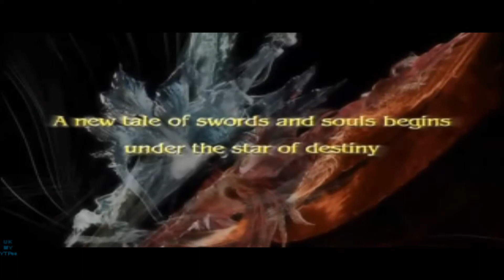Soulcalibur V - Meet Astaroth & Viola (YTParody)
My lol moments: 0:44 ~ You want it? It's yours! 0:47 ~ Great Faces 1:09 ~ Perv Guy look on Natsu...

Storylore:
Link wants to join Soul Calibur V and bomb it into mayhem like he did in Soul Calibur II. Though it would seem Viola has taken his place...
Since Link is not announced to be welcome for SCV he is throwing Bomchus on .. vhatever the land of Soulcalibur is called..

Zelda also want to join and fend & rend foes with her magic & sword. She is infilitrating Soulcalibur V right now and gathering intel, disguised as Sheik.

150;